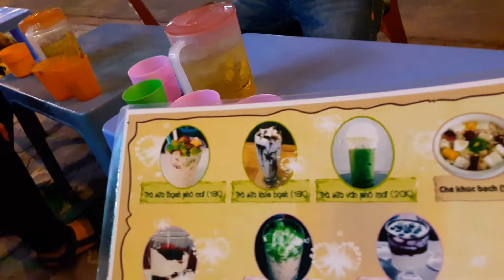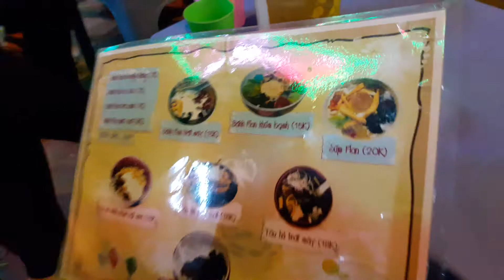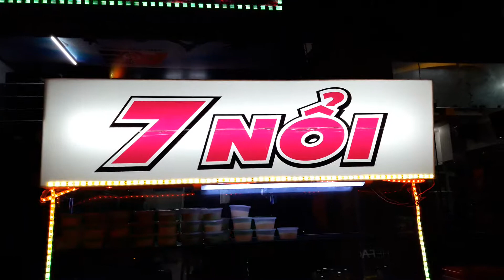PHAN THIẾT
Vacation